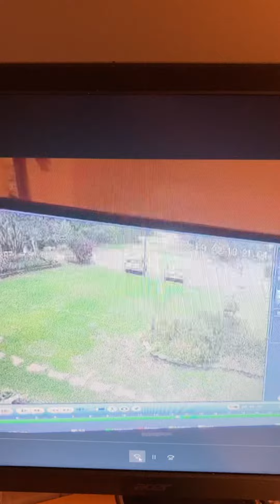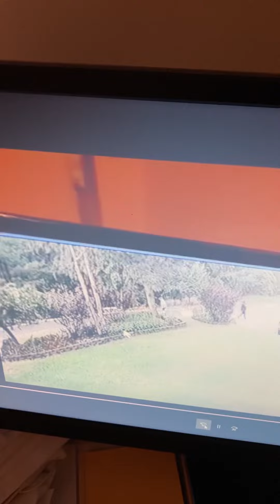September 26, 2022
Dog attack